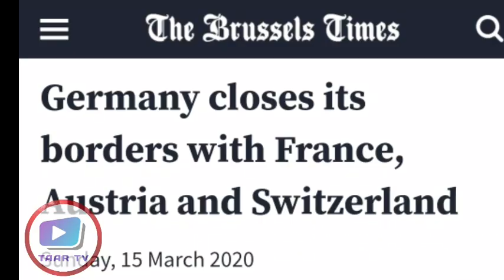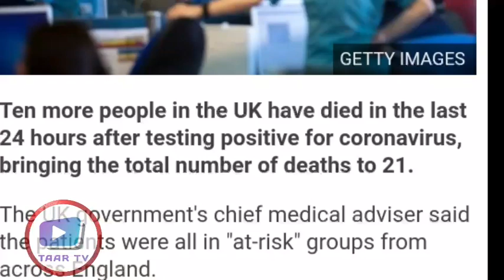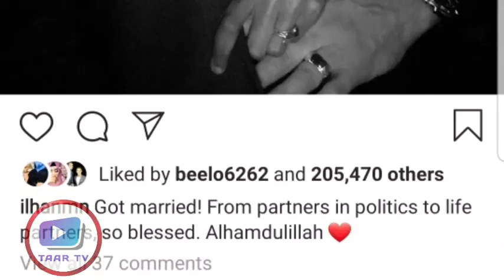Wararkii Ugu Danbeeyay Ilhan Omar Ninkeedii Oo Islamay Iyo Dawadii Caabuqa Karona Oo Jarmalka laga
Wararkii Ugu Danbeeyay Ilhan Omar Ninkeedii Oo Islamay Iyo Dawadii Caabuqa Karona Oo Jarmalka laga helay